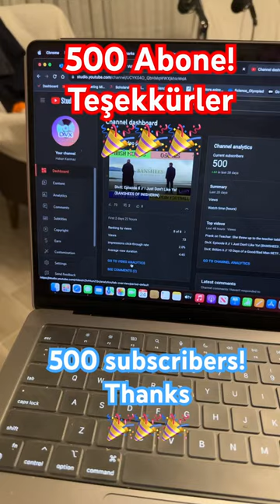500 Abone/Subscribers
Muhabbetimize dahil olduğunuz için teşekkürler!
Thanks for chatting with us! 🙂